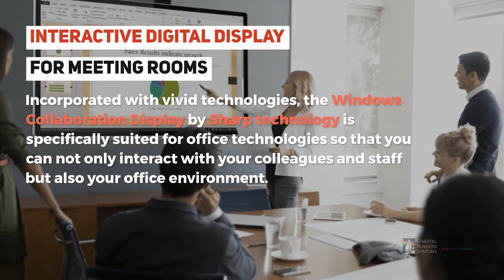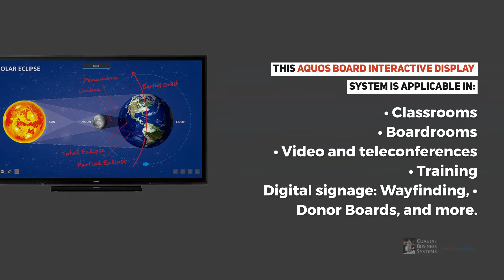Interactive Digital Displays for the Meeting Room and Classroom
Before having a detailed look into these interactive digital displays and systems, let us walk you through how Managed Print Services and these office technologies make your company meetings and classrooms more productive